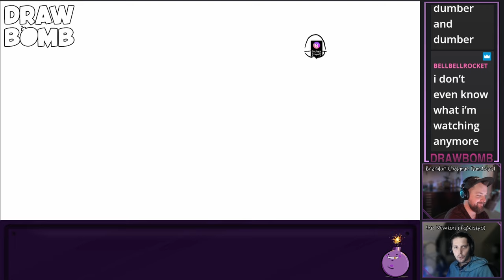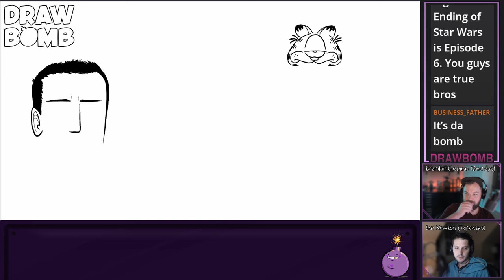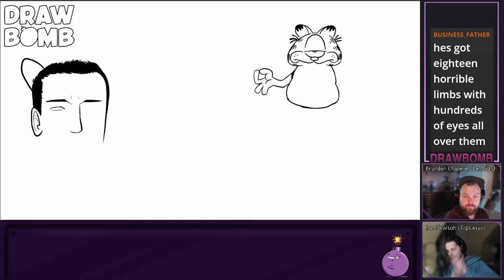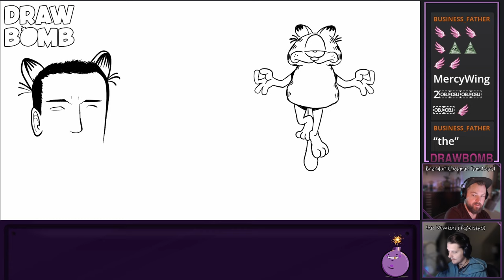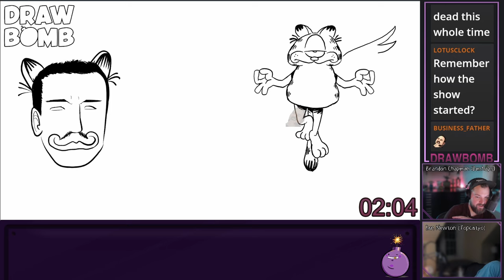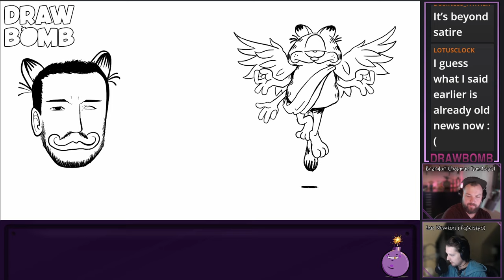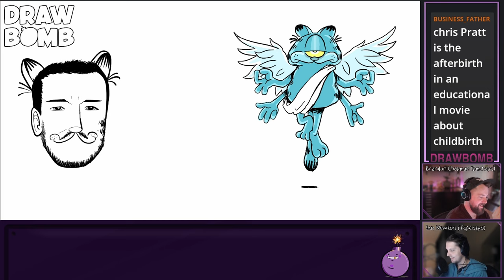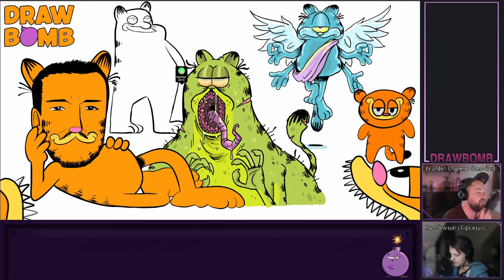Garfield Drawings Because Why Is Chris Pratt Garfield? - DrawBomb LIVE! Episode 164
I don't actually remember any of what we talked about this episode. I forgot to upload this last week. Sorry for that. Here it is. It's here now.

Why is Chris Pratt Garfield?
Be sure to check out DrawBomb LIVE!
Every Monday, 8PM Eastern Time